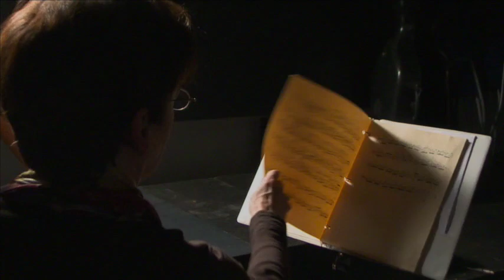Nadine Deleury plays Jeff Smallman's Partita for Solo Cello